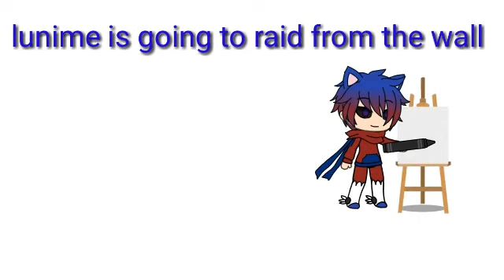1k views special